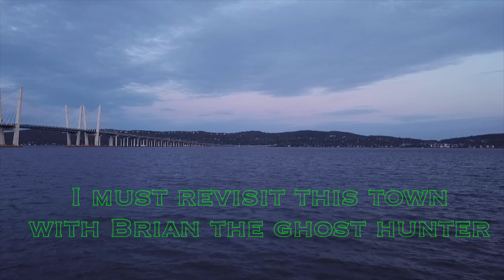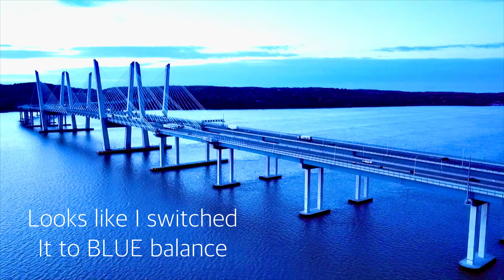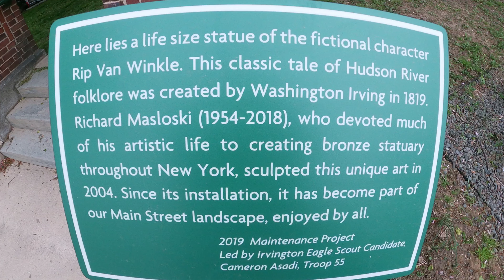Sleepy Hollow Lighthouse/ Tappan Zee Bridge Mavic Pro 1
The town of Sleepy Hollow is a one hour drive North for me so I left home at 4am , coffee in hand, drone on passenger seat, and no one on the road.First light was scheduled for 5:10am and with partial cloud cover in the forecast , and with mild winds and temps I was anxious to get a flight in. Well they lied!!! Winds were about 17mph sustained and with temps in the very low 40,s , I was shaking like a leaf. So for that reason , I had to cut this flight short. I hope you enjoy what little footage that I managed to get. ...This is such a great picturesque little town so I must return again for a part 2 when the winds are less and the temps are more.
Happy Happy Hump Day Y’all. ✌️💛😀